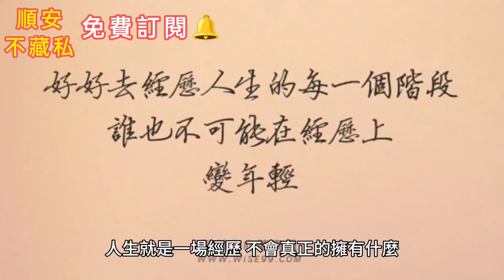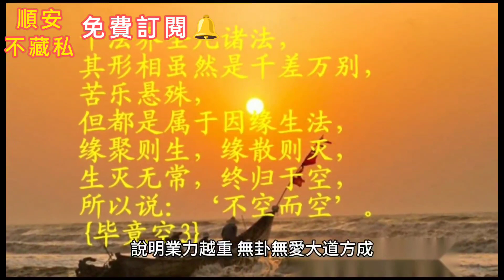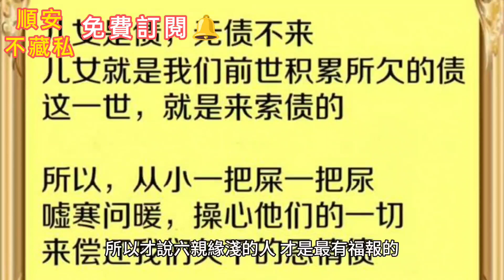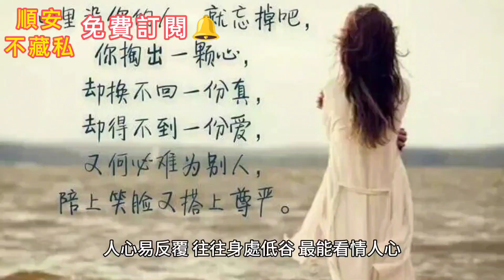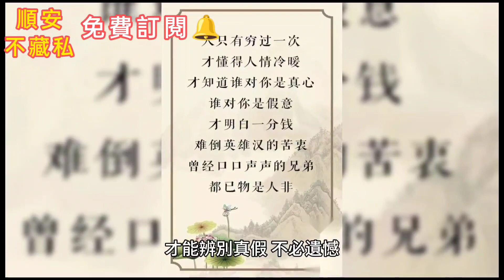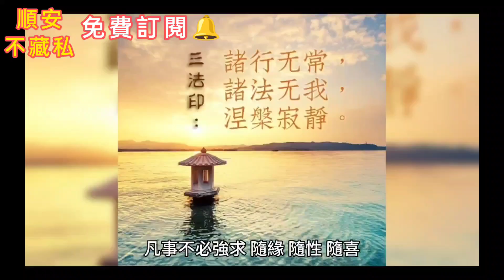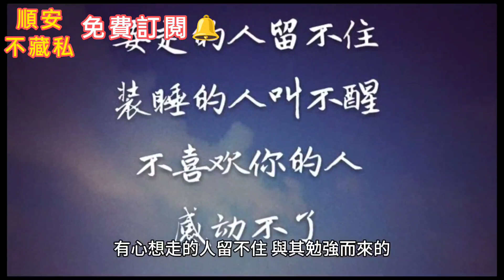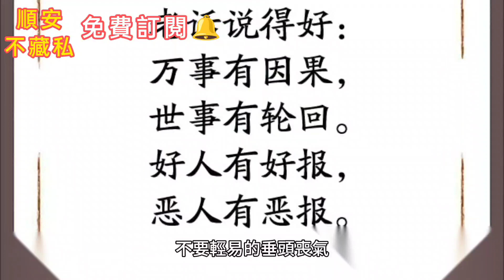257 六親無緣之人 往往不用再來輪迴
六親無緣，表示不在和人相欠#六親無緣之人也是不用再輪迴之人#世間感悟